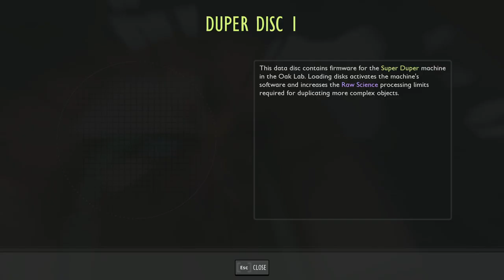The BANE of my Existence!!! (in Grounded)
Today I got to play Grounded again since you guys like it a lot hope yall enjoy it